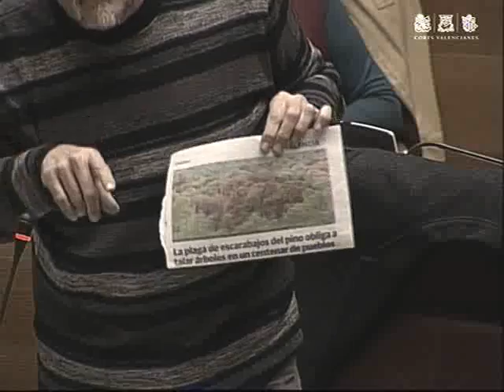Juan Ponce - Govern PP serà responsable de la mort dels boscos valencians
El diputat de Compromís Juan Ponce denuncia la inacció del govern del PP davant de la plaga tomicus que amenaça les pinedes dels monts del territori valencià.